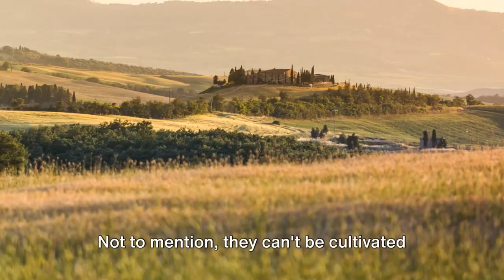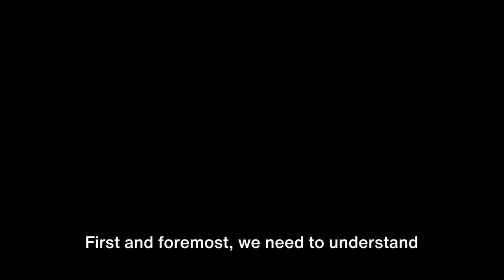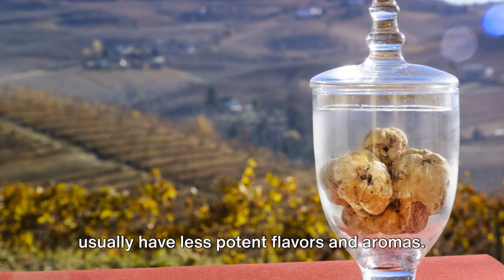Truffle Tales: Unveiling the World of Affordable vs. Gourmet Truffles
Join us on a tantalizing journey into the realm of truffles as we uncover the fascinating differences between budget-friendly and luxury varieties. From the earthy forests to the gourmet tables, we explore the nuances in production, quality, pricing, and even the impact of location.

Discover how these prized fungi are cultivated, harvested, and transformed into culinary treasures. We delve into the craftsmanship behind both budget and premium truffles, shedding light on what sets them apart in taste, aroma, and texture.

Prepare to be amazed by the diverse terroirs and techniques that shape truffle production worldwide. Whether you're a food enthusiast or simply curious about the world of gastronomy, this video offers a feast for the senses and insights into the intriguing world of truffles.

Indulge your curiosity and expand your culinary knowledge with us!

00:00:28   The World of Truffles
00:01:40   The Luxurious Truffles
00:03:12   Decoding the Price Differences
00:05:55   The Truffle Trade